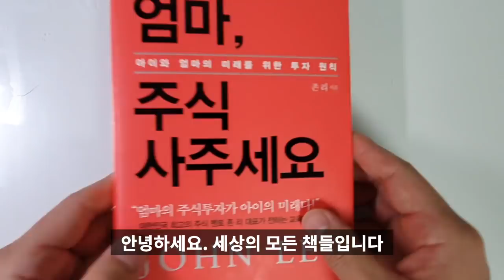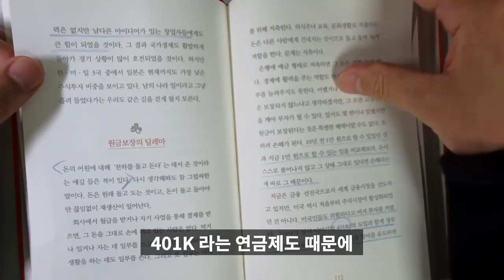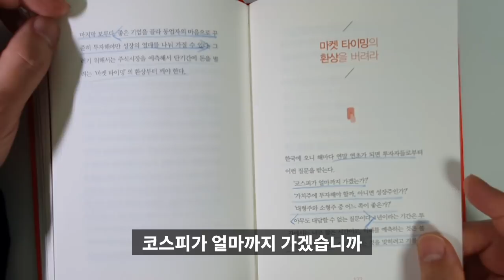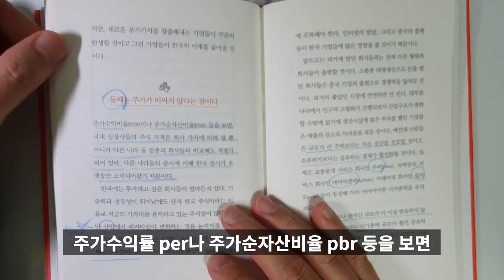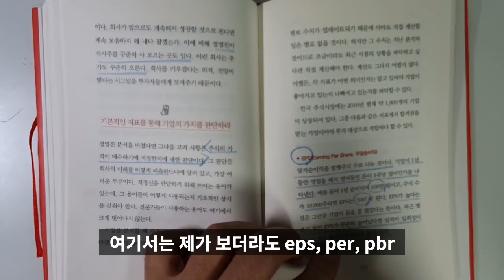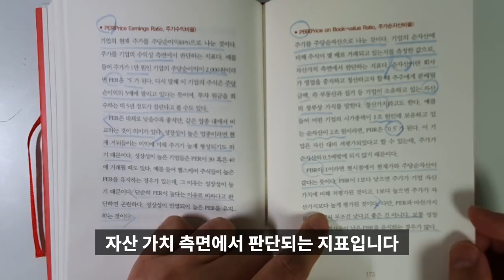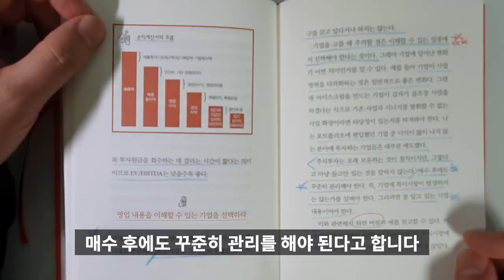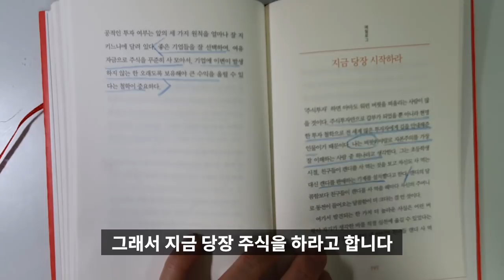부자되기 습관 저자 존리 대표 님이 알려주는 확실히 돈버는 주식투자 방법. 엄마, 주식사주세요. [재테크,주식투자,돈버는방법]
존리 대표님이 쓰신 엄마 주식사주세요를 리뷰를 해보았습니다.
왜 사교육에 쓰는 돈으로 주식을 아이들에게 사주어야 되는지를 책에서 설명하고 있습니다.
이번시간에는 주식투자에 성공하는 비결에 대해서 자세히 알아보았습니다.

주식투자를 하시는 분께는 많은 도움이 될 것입니다. 많은 시청 부탁드립니다.